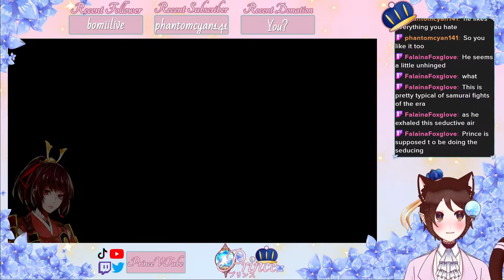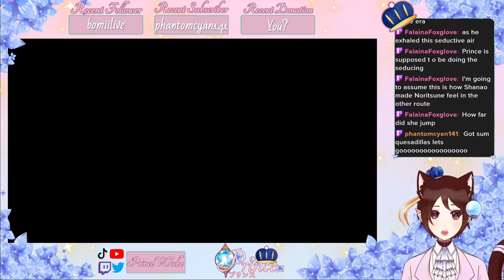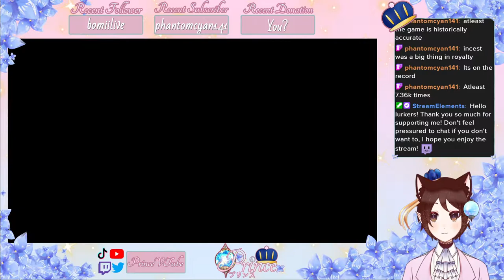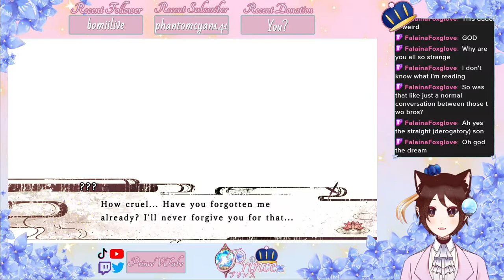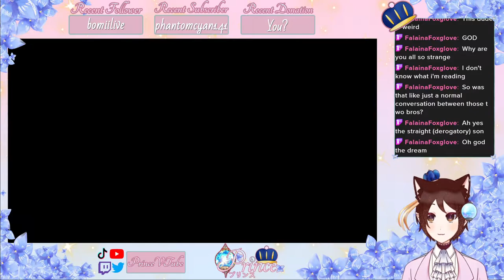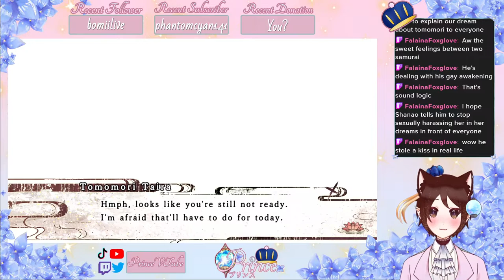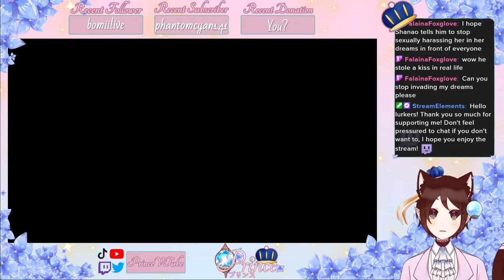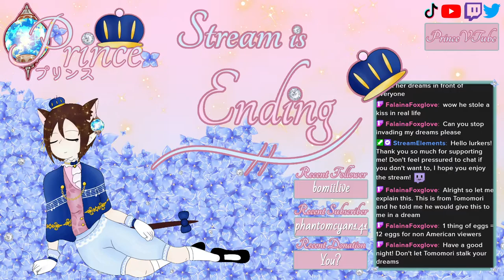[ENVtuber] I've got my eyes on you, Tomomori... and my lips... Birushana p5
Tomomori is very, very different from Noritsune. What have I gotten myself into?